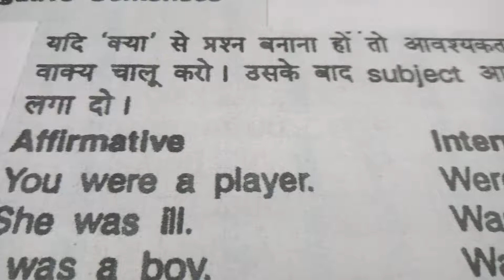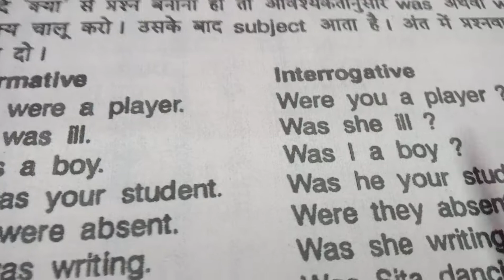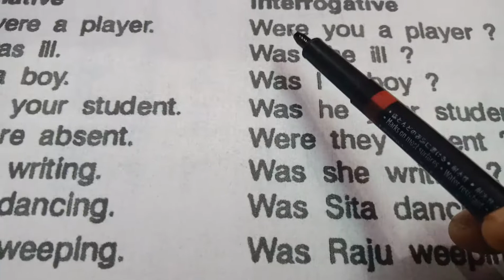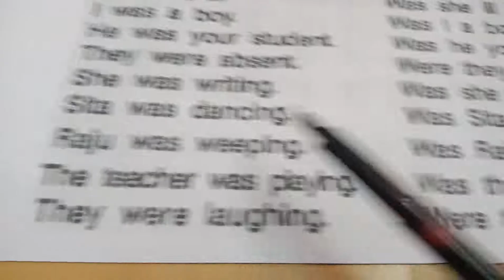Affirmative and Interrogative Sentences